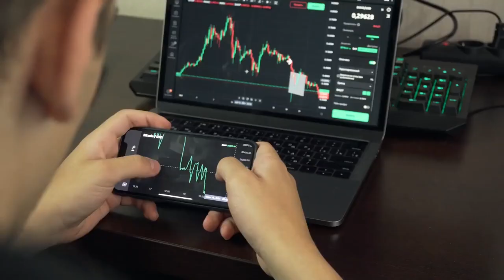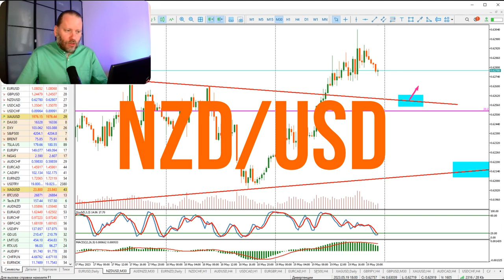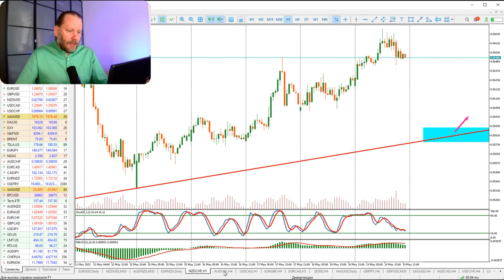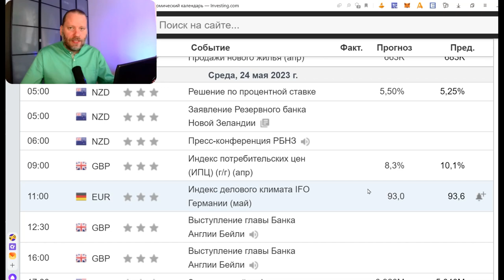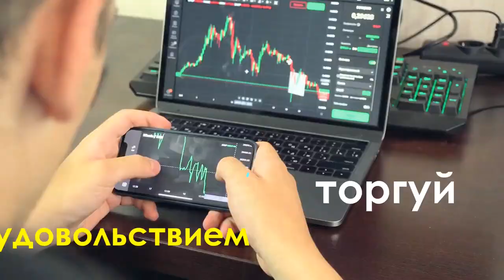Как заработать на Новозеландском долларе? Роман Корнев Обзор 22.05.2023 | AMarkets